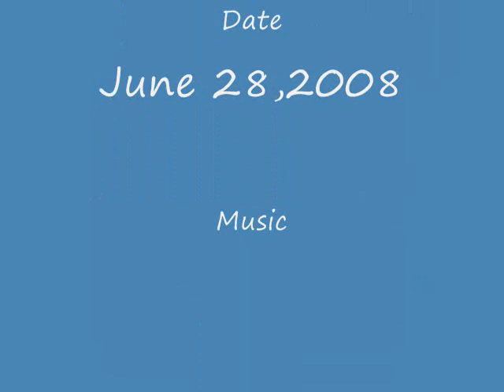Thunder In The Valley Johnstown PA 2008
Our hour or two trip to Thunder In The Valley all scrunched up into pics :P